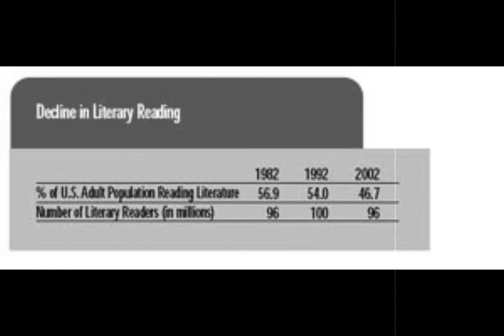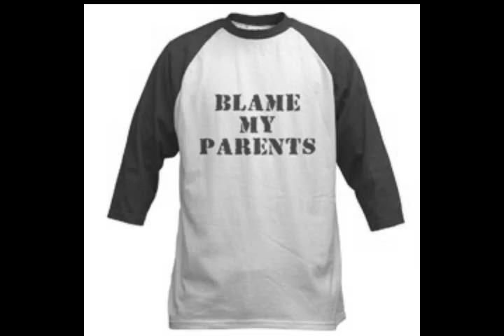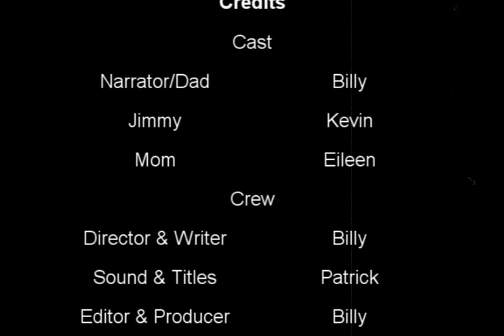The World of Books: Decline in Reading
This was I project I did for a class.